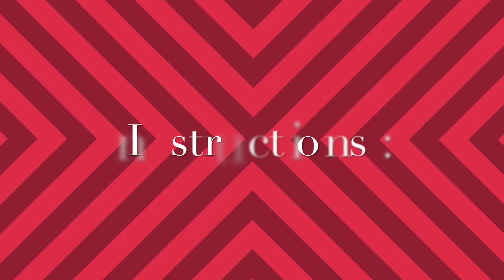Mocktail: How to make Shirley Temple at home [20220213]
How to make the mocktail Shirley Temple at home ?